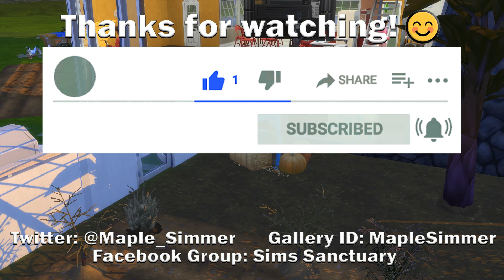Dinner Party Pt 11: Parenting Predicament Scenario (Sims 4 Rags to Riches)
The kids make some progress on their aspirations, the rest of the family becomes spellcasters & we have a dinner party! 😊

I do Let's Plays focusing on challenges and new content, News Videos, Tutorials and the occasional Speed Builds. I've been playing since Sims first launched in 2000 and enjoy sharing tips and strategies I've discovered about the game in my videos; that said there are tons of tips/strategies, so if you have some you enjoy using, please share them so we can all learn some more! 😊

If you have any questions or want to share your own Sims game play with other supportive Simmers head over to my Facebook group, or my discord,

Goals:
To complete the scenario
To get a home which will satisfy the scenario goals
To complete the first two tiers of the fortune aspiration with the parents

Recording information:
Editing Software: Adobe Premiere Elements (videos) & Adobe Photoshop (thumbnails)